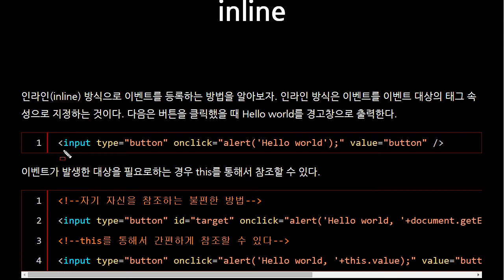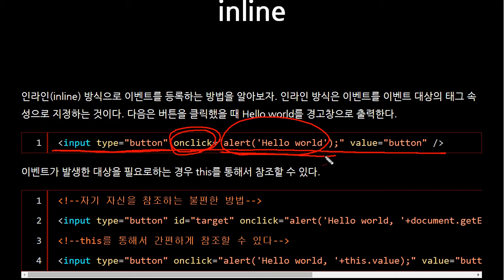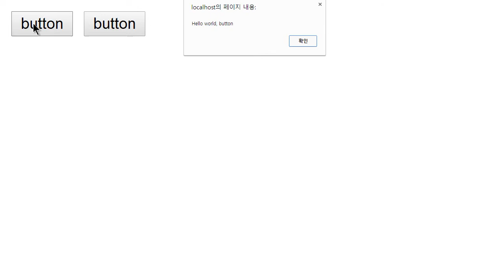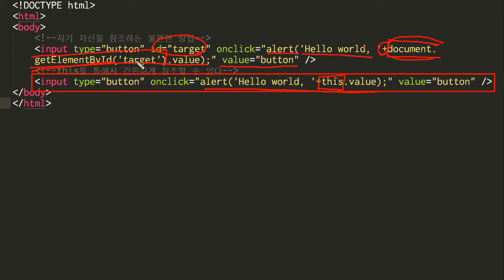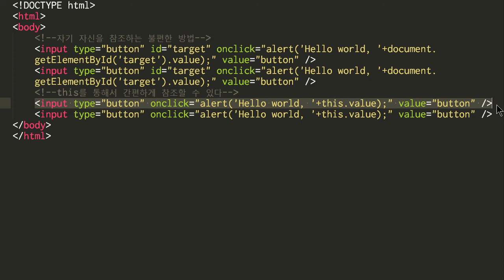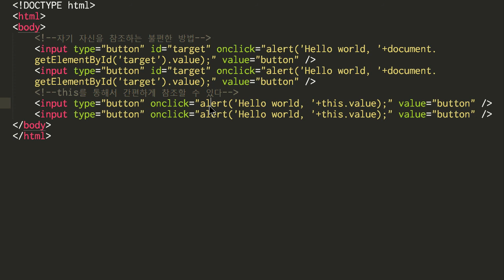JavaScript - 이벤트 등록 : 인라인방식